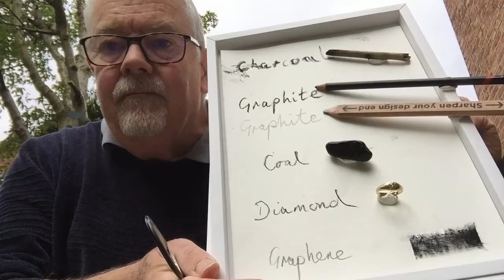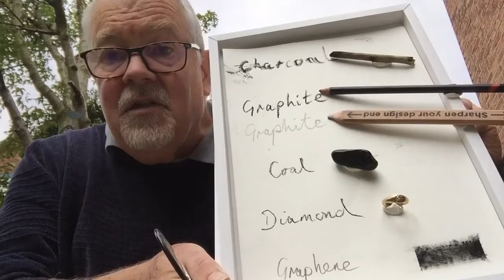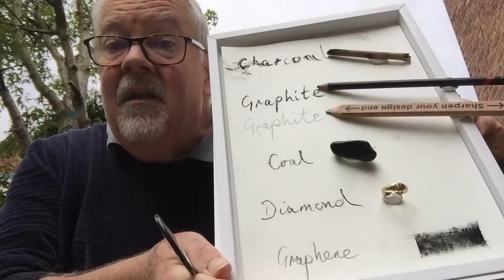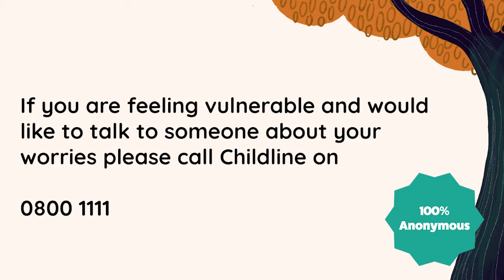Secondary: Keep Learning - Ignite!